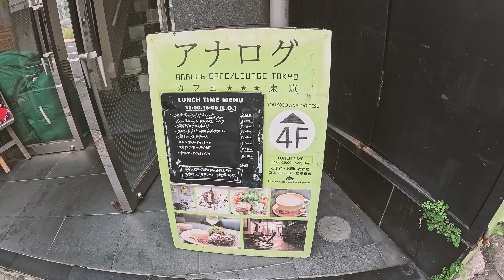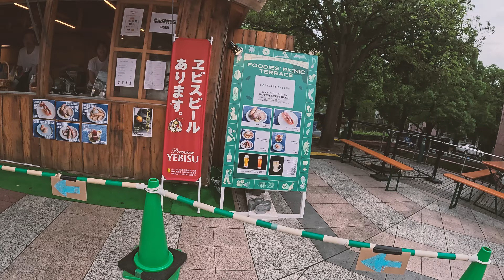A Day in Tokyo: Walking and Eating in Ebisu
00:00 Ebisu station
04:34 Analog cafe in Ebisu
05:15 Eat Taco rice
05:47 Walk again in Ebisu
13:38 Ebisu garden place
14:58 MAP - Ebisu garden place
17:31 Open space
22:26 Night walk

Tokyo Walks: Experience the iconic districts of Tokyo, including Shibuya, Ebisu, Shinjuku, and more. Discover the city's famous landmarks, local attractions, and everyday life in Japan's capital.

Join me for a relaxing day in Ebisu, Tokyo! We'll take a sunny walk through this calm and clean city, exploring its charming streets and enjoying a delicious lunch at a local cafe. Perfect for those looking to experience a peaceful side of Tokyo.

📍 Highlights:

    Walking through the calm and clean streets of Ebisu
    Enjoying a sunny day in Tokyo
    Having lunch at a cozy local cafe
    Exploring the charming atmosphere of Ebisu

At the first month I used "Burnam Piano - A dozen a day" to learn the basic. It's hard to get used to play with both hands and reading music score.

Little by little I get used to play piano and,
I learn "Canon - Pachelbel" easy ver.

Still it was hard to read music score. So I used Piano keys stamp and write on the music score. Also I learn how to read music score.  I learned a lot from reading score on desk, without playing piano. Of course playing piano is essential. But it was nice to read, write and understand the score. How chord works, bass note, and octave movement of notes (interval on notes).

I started "For Elise - Beethoven" (easy ver.) I only play easy ver.

I started to play with music score, and it is without writing "Do Re Mi" on score(normal score). I upgraded from super beginner score to beginner score. At 4 month passed (Month 5).

At Month 5, I start to play easy ver. of
"La Campanella - Franz Liszt"
"Merry Christmas Mr. Lawrence - Ryuichi Sakamoto / 戦場のメリークリスマス - 坂本龍一"
"energy flow - Ryuichi Sakamoto 坂本龍一"

At month 6, I start to play
"Asience - Ryuichi Sakamoto 坂本龍一"
"Hanon"
and learn music theory; scale, chord progression and mode.

Q & A
MESSAGE

Hi Johnny,

Answer🕶

Message 🇨🇦

Answer🕶

I want to have fun, and enjoy the different characteristics. That’s my way.